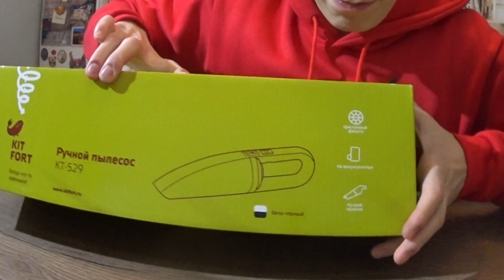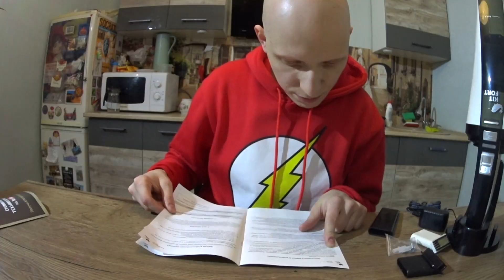Купил РУЧНОЙ ПЫЛЕСОС KITFORT KT - 529/ Что из этого вышло?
Сегодня мы обозреваем Ручной Пылесос от фирмы Kitfort